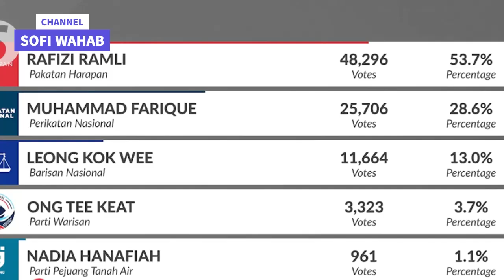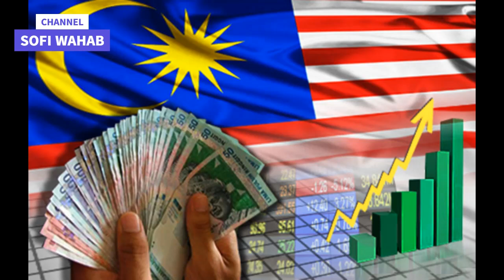PANAS !! MENTERI KEWANGAN RAFIZI ATAU JOHARI??